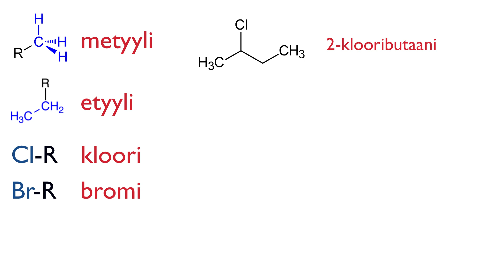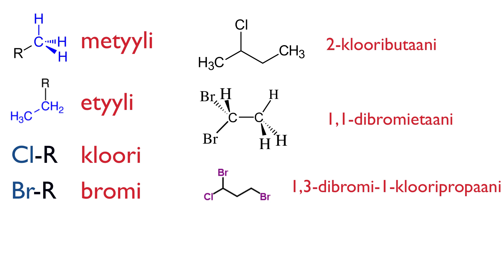Orgaanisten yhdisteiden nimeäminen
Opitaan nimeämään kemiallisia yhdisteitä.